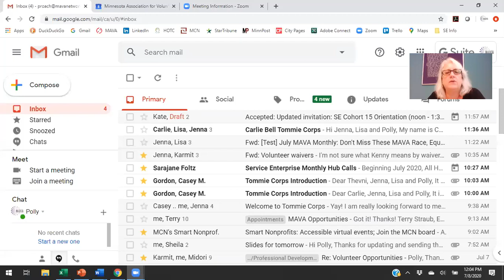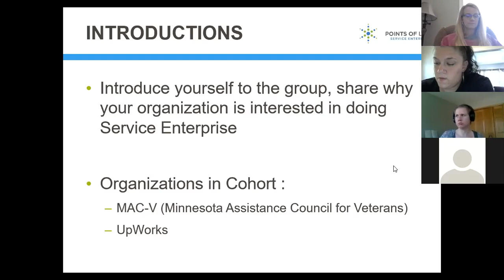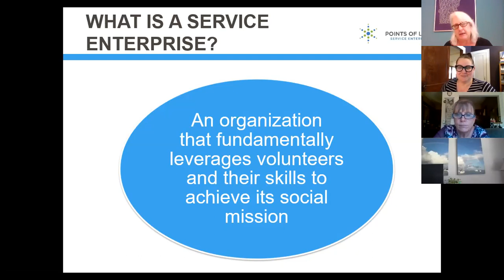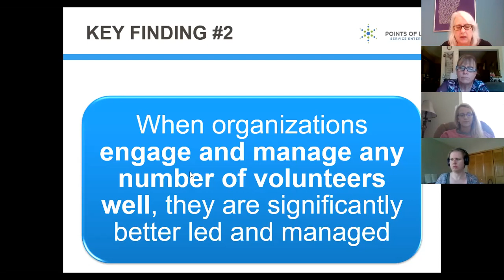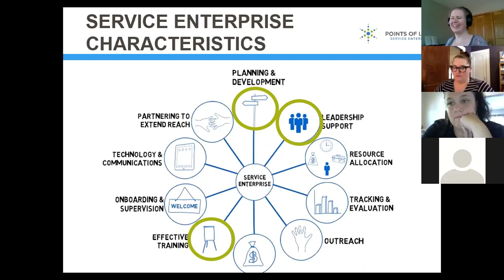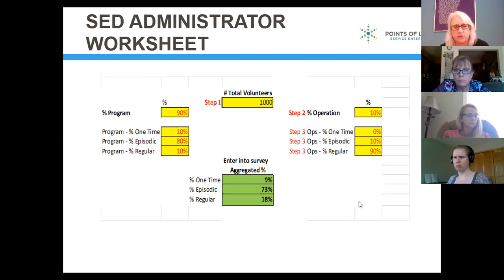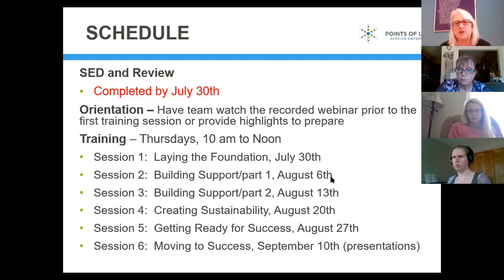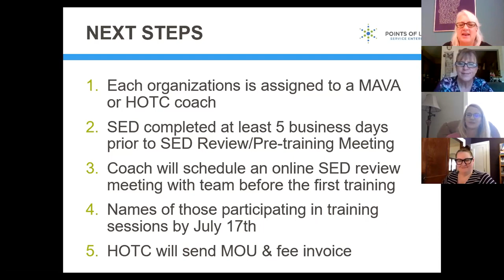Service Enterprise Orientation - July 8, 2020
Orientation to the Service Enterprise process for members of the Summer 2020 Cohort; presented by Polly Roach, Minnesota Association for Volunteer Administration (MAVA) and Sheila Terryll, HandsOn Twin Cities.